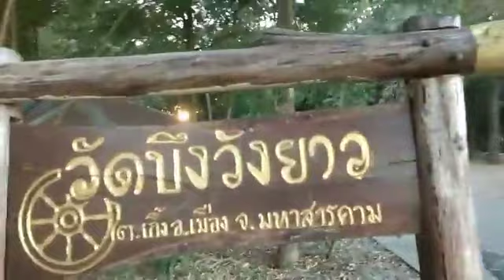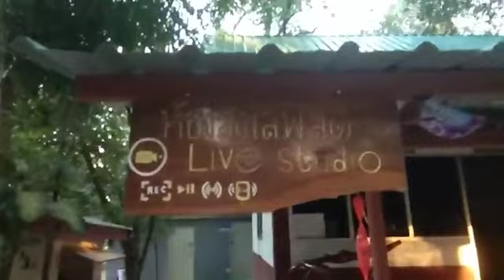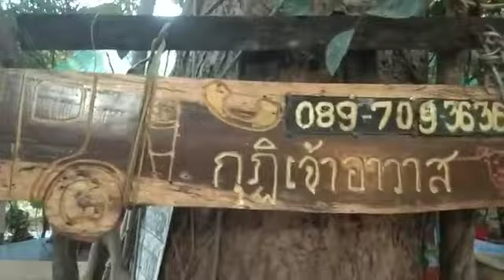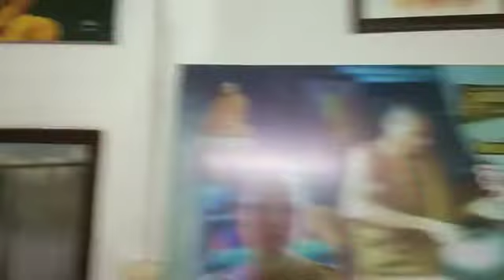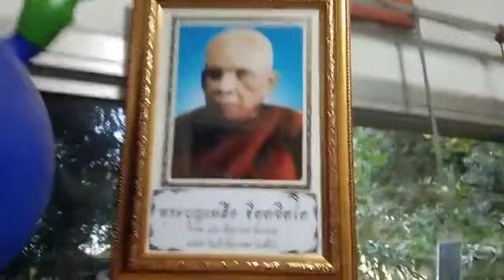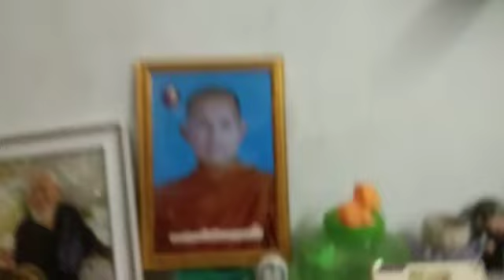3-1-2567 🍄หาความพอดีให้ได้ | ธรรมะสะกิดใจ หลวงพ่อบุญทัน อตฺถกาโม